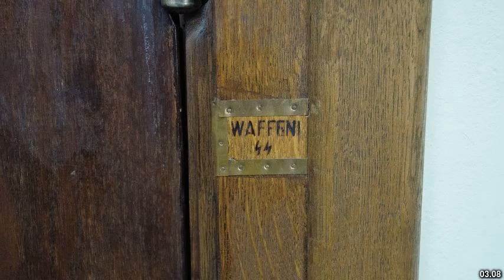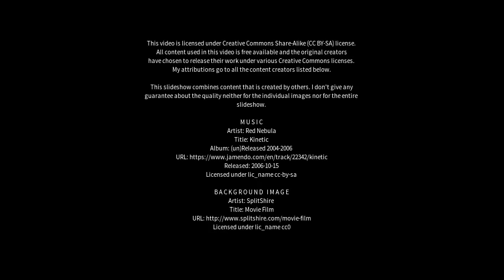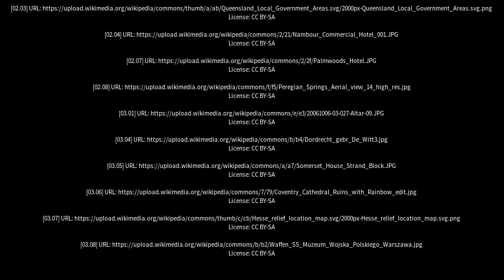Best places to visit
Best places to visit - Witta (Australia) Best places to visit - Slideshows from all over the world - City trips, nature pictures, etc.